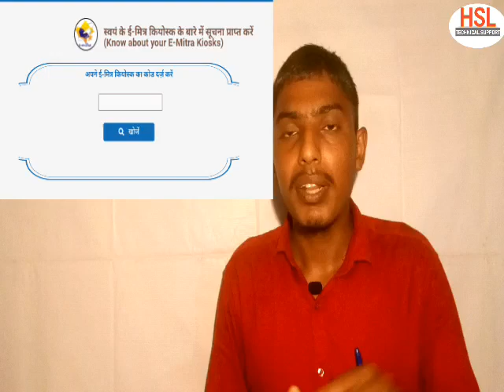EMITRA OR AAMJAN KE LEYE NEW PORTAL || JAN SOOCHNA || FULL INFORMATION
Emitra and CSC VLE
Support

Department of Information & Communication Government of Rajasthan

The Government of Rajasthan is proud to launch the Jan Soochna Portal, conceptualized in collaboration with peoples' campaigns of Rajasthan . The Portal which is the first public portal of its kind in the country and is aimed to disclose information in the public domain suo-moto as per Section 4(2) of the RTI Act (It shall be a constant endeavour of every public authority to take steps in accordance with the Act to provide as much information suo-moto to the public at regular intervals through various means of communication, including the internet, so that the public have minimum resort to the use of this Act to obtain information).